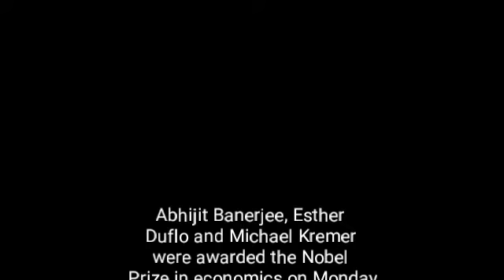Nobel Prize in economics awarded to ) - Abhijit Banerjee, Esther Duflo and Michael Kremer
Nobel Prize in economics awarded to trio for work on poverty Esther Duflo, Economic Sciences, 2019, Poverty, Esther, Duflo, France, Nobel, Prize, Nobel Prize, Research, Inspiration, Creativity, Award, Laureate, Winner